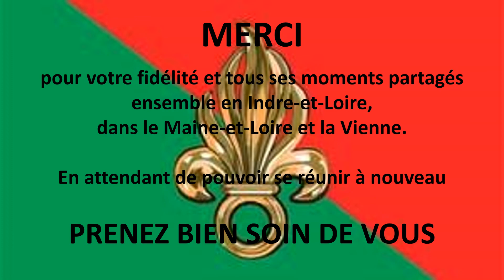Commémorations du combat de Camerone de 2013 à 2019 - AALE 37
Si nous n’étions pas tous confinés, nous nous apprêterions à commémorer le combat de Camerone, comme nous le faisons chaque année.

Pandémie oblige, nos activités sont complètement supprimées. Soit !
Mais rien ne nous empêche de vivre « notre Camerone » de façon différente.

Grâce aux archives photos des 7 derniers Camerone, nous vous invitons à revivre ces sept journées en une seule tout en écoutant le récit de la commémoration du centenaire du Combat de Camerone du 30 avril 1963 à Gémenos (proche d’Aubagne) et enfin une musique incontournable du répertoire légion.

Assurez-vous dans un premier temps d’avoir une vingtaine de minutes devant vous et n'oubliez pas de prévoir une boisson de circonstance et peut être une tranche boudin. Enfin, lancez la vidéo.

Mais assez écrit, en avant pour assister à notre « Camerone confiné » !

Respectueusement,

Pierre Lorailler et Nadine Thèret
Président & Secrétaire et trésorière de l'Amicale des Anciens de la Légion Etrangère d'Indre et Loire